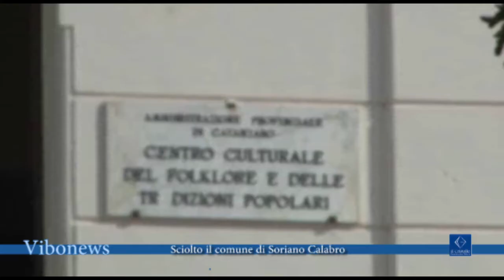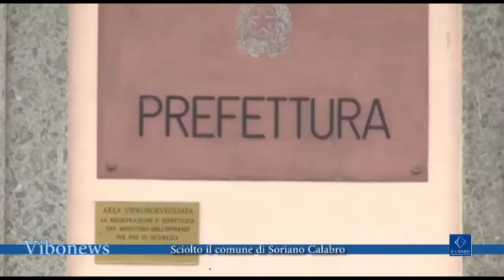Sciolto il comune di Soriano Calabro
Arrivano i Commissari al comune di Soriano Calabro, il ministro Lamorgese ha firmato il decreto.